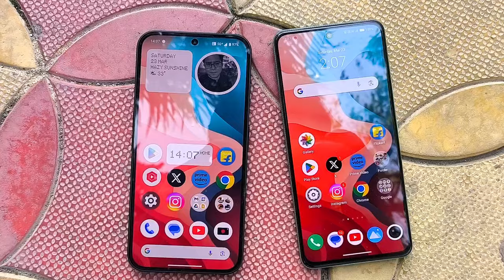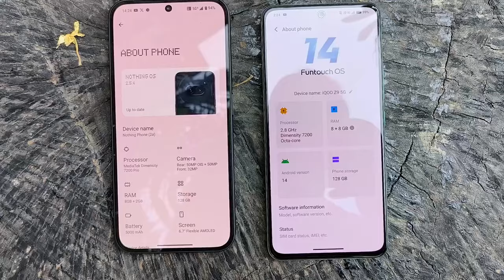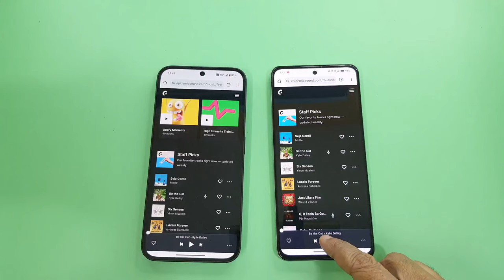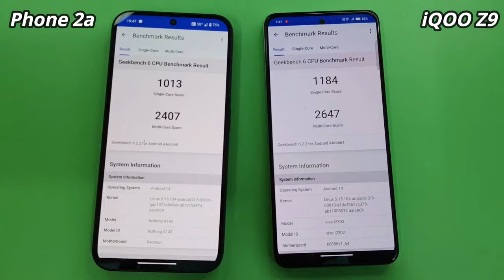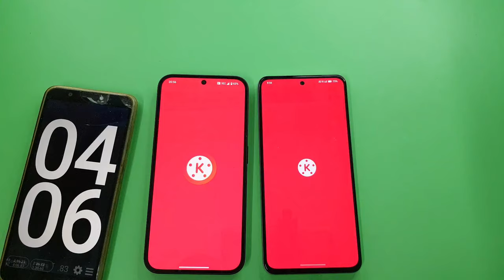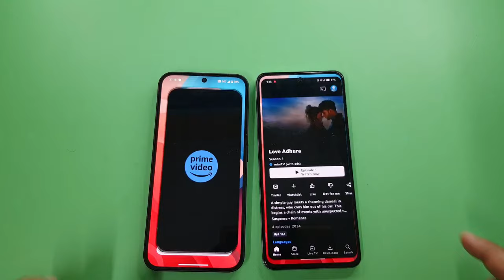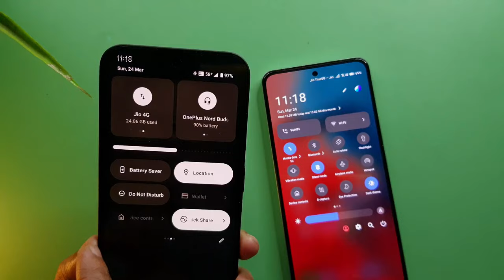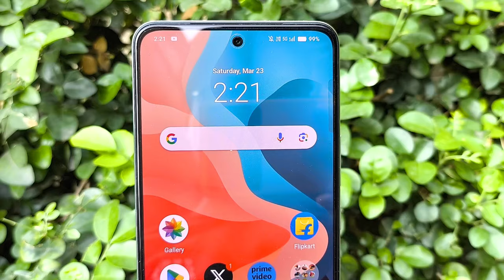iQOO Z9 vs Nothing Phone 2a | FULL COMPARISON | Kaun sa Lena CHAHIYE?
Nothing Phone 2A vs iQOO Z9 5G Full Comparison.